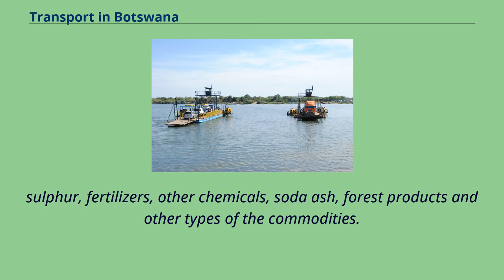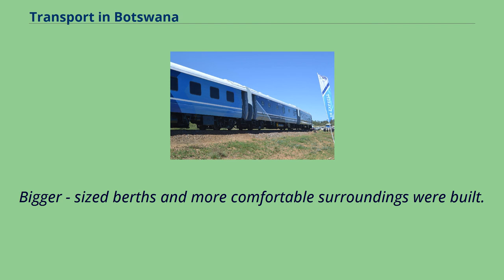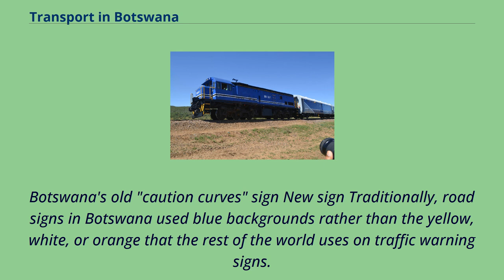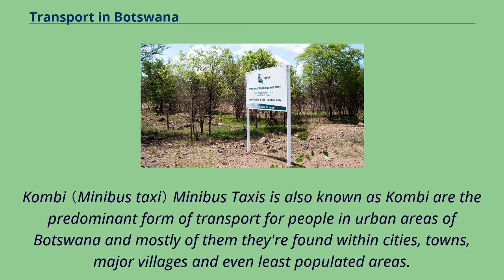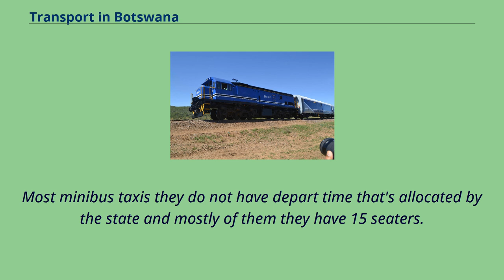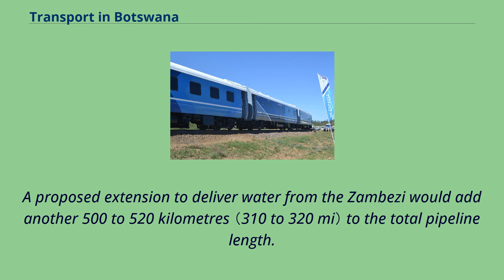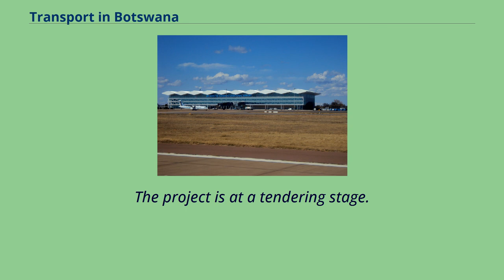Transport in Botswana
Flag of Botswana Transportation in Botswana is provided by internal and extensive network of railways, highways, ferry services and air routes that criss-cross the country.
The new chairs of BR Express All passenger services were discontinued in 2009, with the only remaining service being an international link to Zimbabwe from Francistown.
Freight trains still operate.
Passenger service was expected to resume in late 2015.
Passenger services were later re-introduced in March 2016.
Freight Train of Botswana Over half of BRs freight traffic is in coal, grain and intermodal freight, and it also ships automative parts and assembled automobiles,
sulphur, fertilizers, other chemicals, soda ash, forest products and other types of the commodities.
Botswana Railways run 2 nightly passenger trains, one from Lobatse to Francistown, and the other from Francistown to Lobatse, with stops in Gaborone, Mahalapye, Palapye, and Serule.
The passenger train is termed the "BR Express" （Botswana Railways）.
In Botswana, the （Botswana Railways） "BR Express" has a commuter train between Lobatse and Gaborone.
The train is scheduled to depart in Lobatse at 0530hrs and arrive at Gaborone 0649hrs.
This train return to Lobatse in the evening, well departing in Gaborone at 1800hrs.
Arrival time at Lobatse is 1934hrs.
The train stops at Otse, Ramotswa and Commerce Park Halt.
BR Express Dining Department The BR decided from the very beginning that it would operate its own sleeping cars.
Bigger - sized berths and more comfortable surroundings were built.
Providing and operating their own cars allowed better control of the service provided as well as revenue received, although profit was never a direct result of providing food to passengers.
Rather, it was for those who could afford to travel great distances expected such facilities and favourable opinion would - well attracting others ...